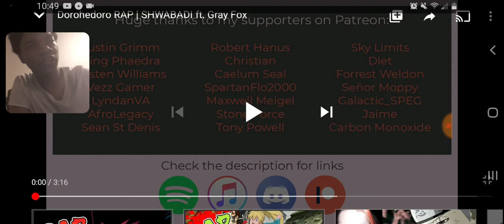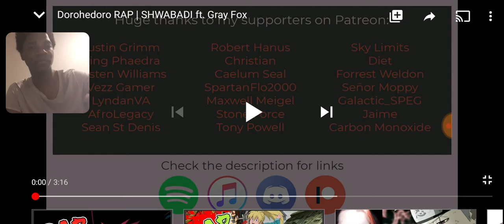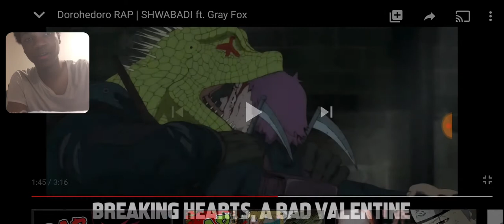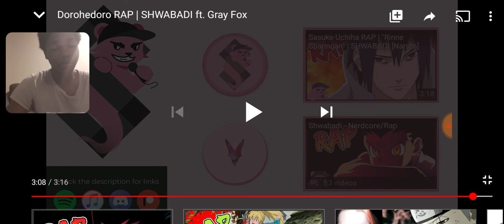Dorohedoro RAP | SHWABADI ft Gray Fox Reaction